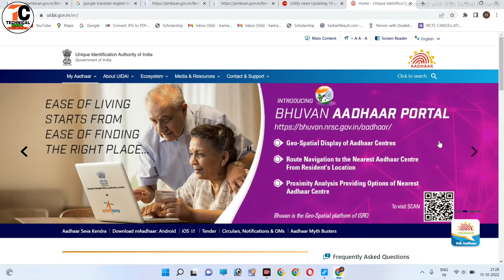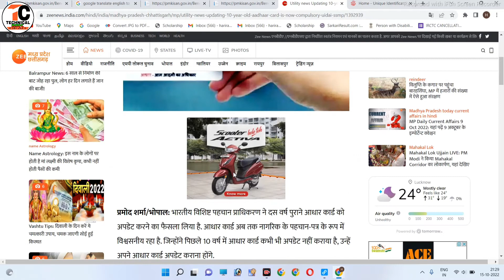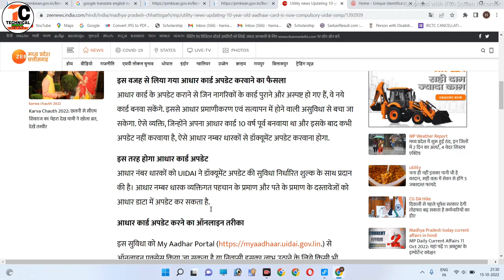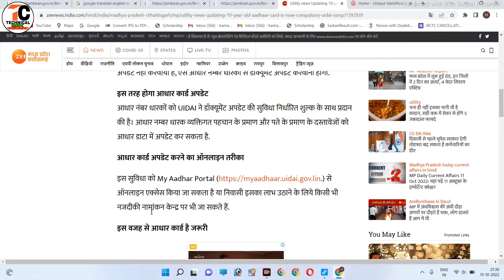आधार कार्ड में सभी को करना होगा ये काम भारत सरकार की आदेश||Aadhar Doqument update|| Aadhar card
Hi

  Dosto Is Video me Maine Aapko ye bataya hai ki aap apne
pasand aayega.
Thank you so much .

Your queries
Urgent Video आधार कार्ड में सभी को करना होगा ये काम भारत सरकार की आदेश
Aadhar service update
Aadhar demography update online
Aadhar identity proof update
Aadhar address proof document update online
Aadhar update kaise karen